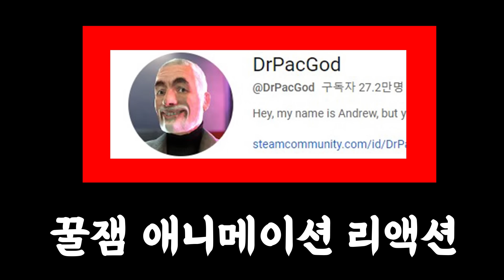드디어 쥐맨이 우리편이 되었다!! ㅋㅋ 차원이 다른 멀티버스 스키비디 토일렛 타이탄 클락맨이 최고야 애니메이션 상황극 [꿈토이 꿀잼 리액션]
2 재밌는 댓글을 달아봐
3 재밌는 일들이 생길거야~!!
앙 ~ 꿈토 띠~!!